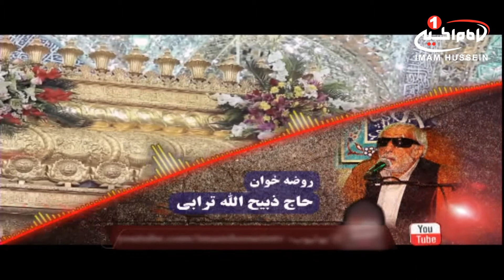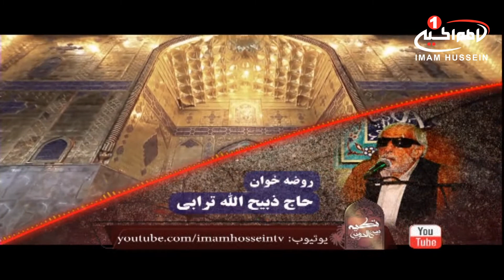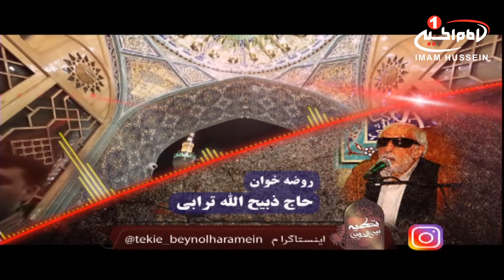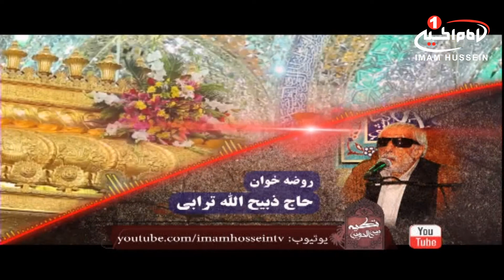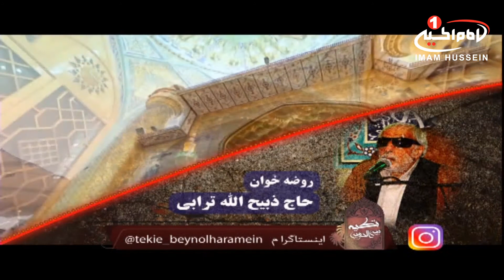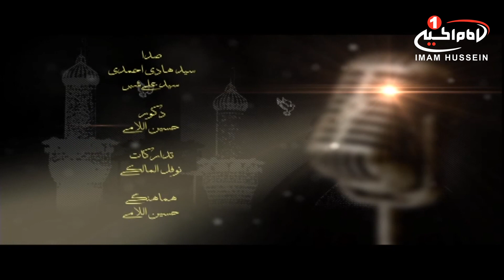تکیه بین الحرمین (47):بررسی مقاتل وتجلیل از پیرغلامان سیدالشهداعلیه السلام، علی غفوری کربلایی، 1440ق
موضوع: بررسی مقاتل وتجلیل ازپیرغلامان سیدالشهدا علیه السلام
مجری: علی غفوری کربلایی
زمان توليد: 1440 هجری قمری
کد برنامه: 0.13548
موضوع های فرعی:
- بررسی  کتاب در کربلا چه گذشت؟
- روضه خوانی با مداحی حاج ذبیح الله ترابی
- بیان روایات از کتاب در کربلا چه گذشت؟
- بیان روایت دادن تربت به امّ سلمه توسط حضرت سیدالشهداء علیه السلام
- بیان روایت حضور یافتن جابر بن عبدالله بر حضرت سیدالشهداء علیه السلام در هنگام تصمیم ایشان برای سفر به عراق
- وجوب تسلیم بودن انسان در مقابل امر امام زمان خویش
- دعوت از پیرغلام حضرت سیدالشهداء علیه السلام حاج سید سعید حکیم ، مداح و خادم اهل بیت علیهم السلام
- بیان خاطرات مجالس عزاداری قدیم از زبان ایشان
کلید واژه:
تکیه بین الحرمین
مقتل خوانی
شعر خوانی
روایات
روضه
امام حسین
در کربلا چه گذشت
تربت
امّ سلمه
جابر بن عبدالله
سفر
عراق
تسلیم
امام زمان
حاج ذبیح الله ترابی
حاج سید سعید حکیم
علی غفوری کربلایی
شيوه ‌هاى هميارى شبكه امام حسين عليه السلام:
 1 - از طريق شركت هاى انتقال پول و صرافى ها از سراسر دنيا به كربلاى معلي  به نام "رياض عباس محمود" و اطلاع رسانى مبلغ و نام صرافى به شبكه از طريق تماس با شماره:
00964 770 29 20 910
2 - ارسال پيام كوتاه "لبيك يا حسين" از طريق واتساپ يا پیامک به شماره
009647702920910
4- واریز از طريق اپلیکیشن های مجموعه رسانه ای امام حسین علیه السلام در

5-  واریز به شماره حساب شبكه امام حسين علیه السلام درامريكا
‏Address:
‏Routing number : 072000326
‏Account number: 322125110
‏Swift code: CHASUS33

6 - واريز از سراسر دنيا به شماره حساب شبكه در انگلستان
‏charity account:
‏BARCLAYS BANK

‏Sort code:
20 92 63

‏Account number:
83682897
7-  اطلاع رسانی از طریق تماس تلفنی با سفرای مجموعه رسانه ای امام حسین علیه السلام در سراسر دنیا

( نروژ : ا علي زماني   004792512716 )

( امريكا - واشنگتن :  مصطفى اخوان  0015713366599 )

( استراليا - ملبورن :

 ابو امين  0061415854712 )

( نروژ - شين بوشكرون : مهدي اهوازي  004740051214 )

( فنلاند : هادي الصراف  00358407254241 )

1.لینک فضاهای مجازی
شبکه جهانی امام حسین علیه السلام فارسی: